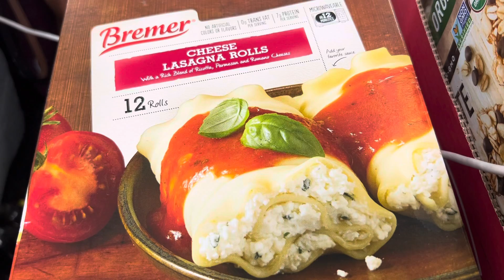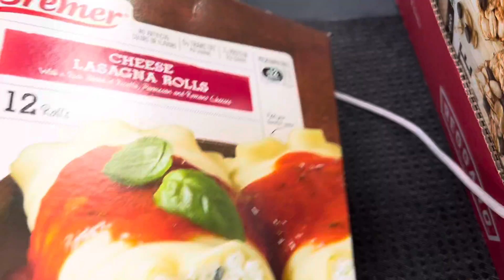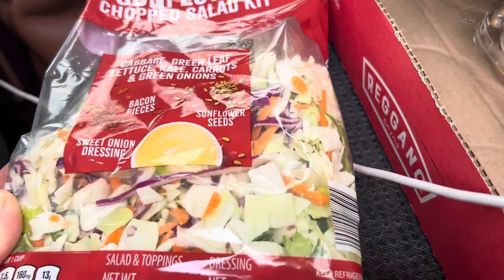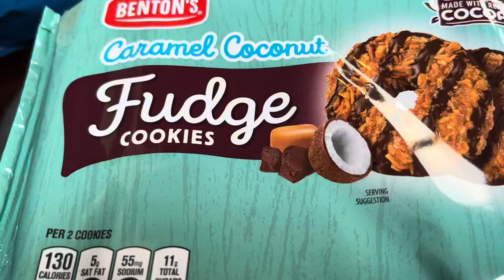Small Aldi grocery haul 🇺🇸🍪🥗🥫🧀